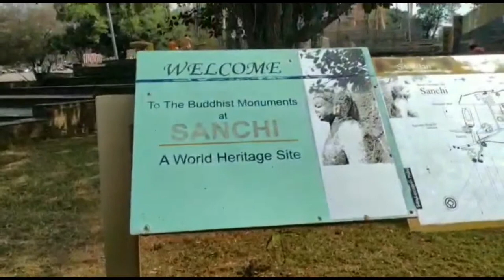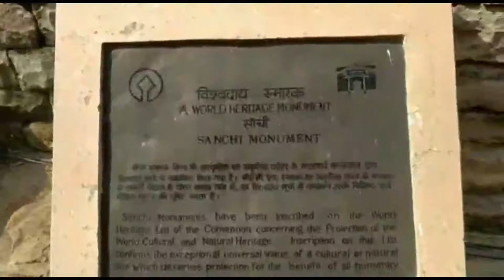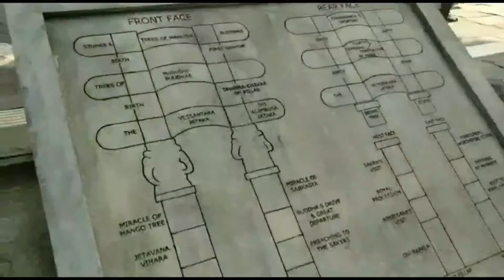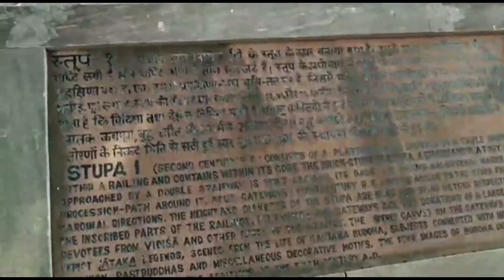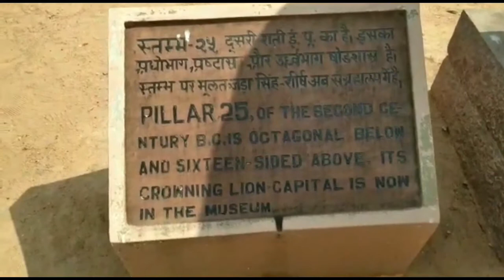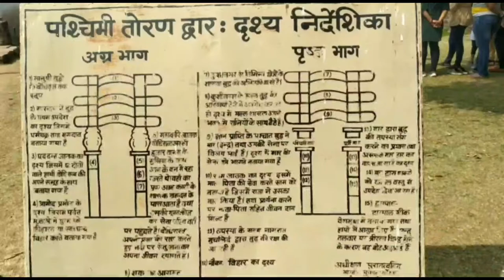World Heritage Site | Sanchi Stupa | Buddhist complex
Sanchi Stupa
Buddhist complex